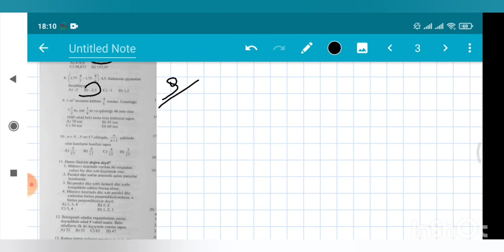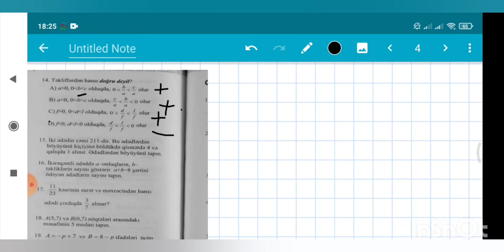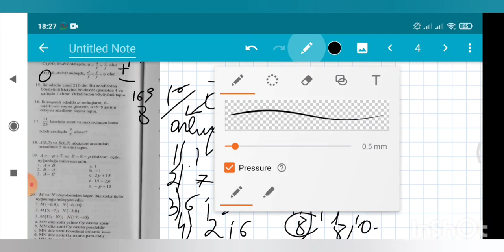6-cı sinif 2-ci yarımil F variantı